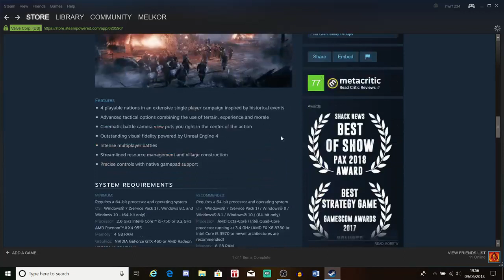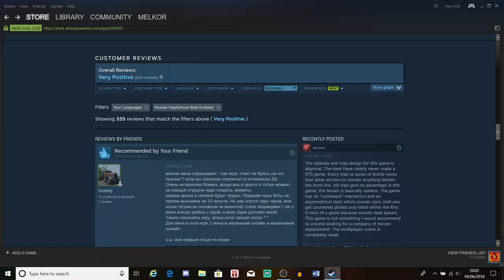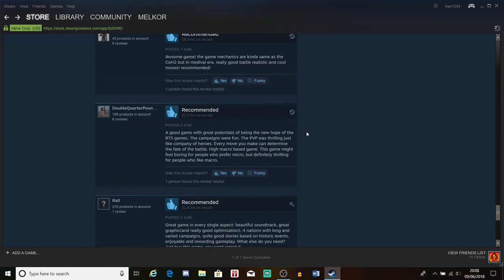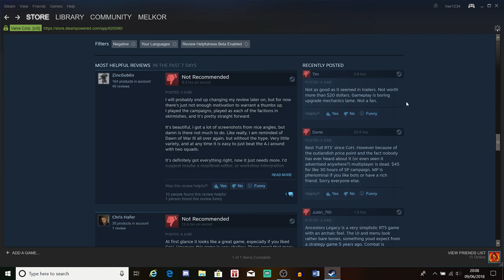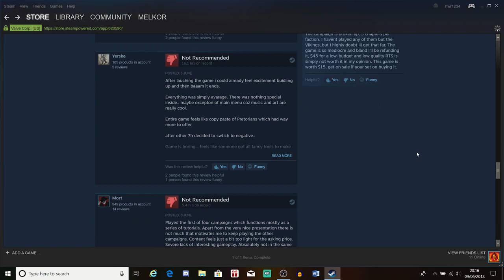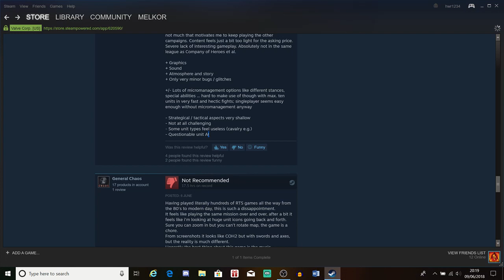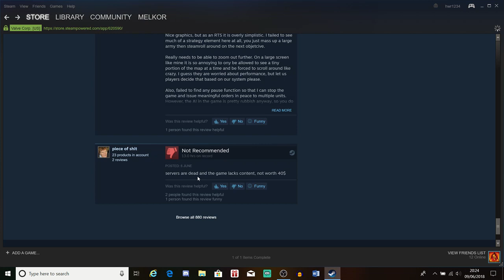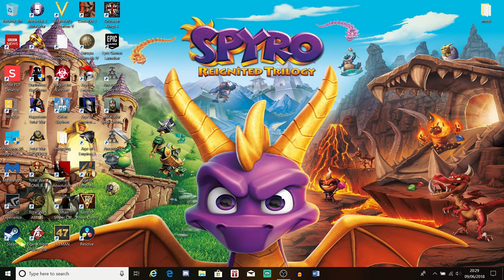Ancestors Legacy: Review of the Reviews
Greetings fellow earthlings and welcome to an Ancestors legacy review.
I will, however, do this differently and instead read other peoples reviews and argue either with or against them.
This is something different I wanted to do.

In no way do I hate anyone who leaves a certain opinion. I may disagree, I may joke, but you are entitled to your own opinion.